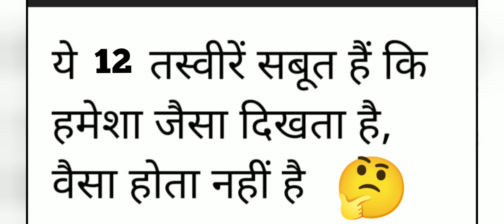ये तस्वीरें आपको सोचनेपे मजबूर कर देंगी.🤔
नमस्ते दोस्तों,